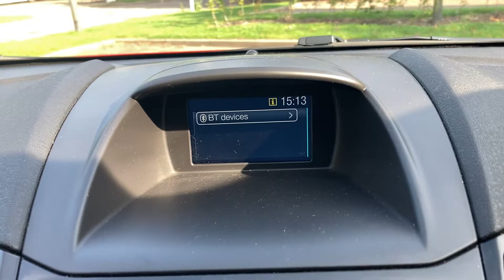17 Reg Ford Fiesta 1.6 ST-2